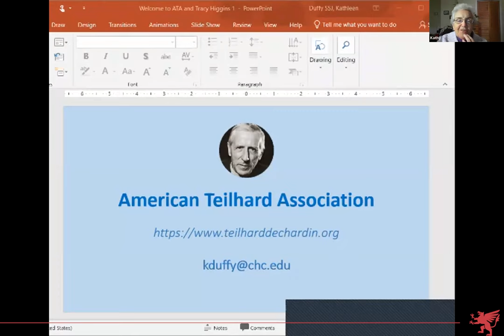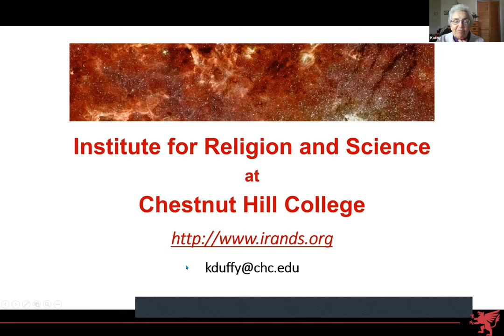Tracy Higgins, Ph.D. - "Teilhard in NY: The Meaning of Exile"